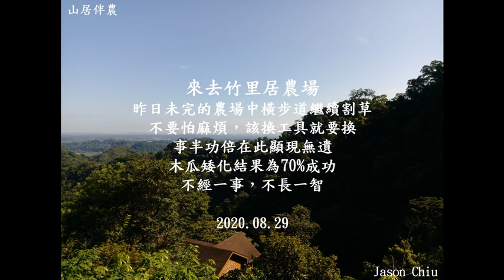山居伴農－20200829昨日未完的農場中橫步道繼續割草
昨日未完的農場中橫步道繼續割草
不要怕麻煩，該換工具就要換
事半功倍在此顯現無遺
木瓜矮化結果為70%成功
不經一事，不長一智